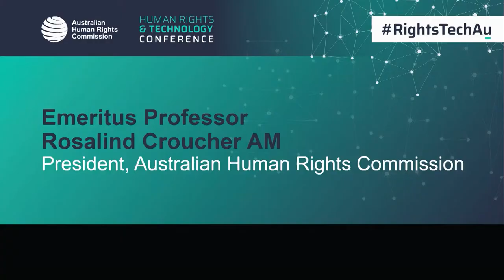TechRights - Final remarks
Rosalind Croucher, President, Australian Human Rights Commission
• Edward Santow, Human Rights Commissioner, Australian Human Rights Commission

We held a major international conference on human rights and technology on 24 July 2018 in Sydney.

The conference explored the human rights implications of unprecedented technological change, and launched a major Australian Human Rights Commission project led by Human Rights Commissioner, Edward Santow.